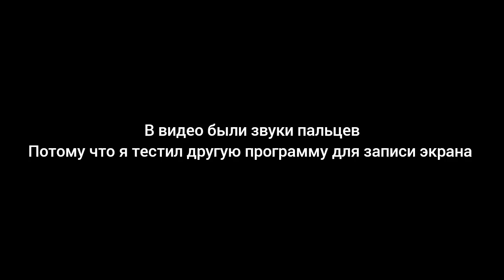симулятор долбанутой школьницы